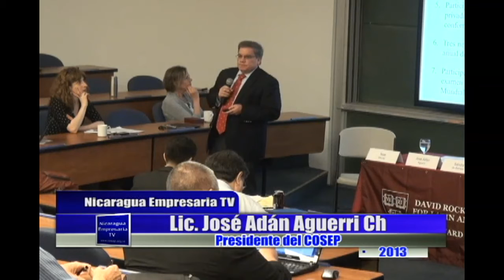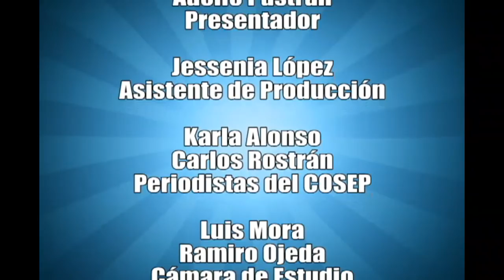Nicaragua Empresaria 2 de abril de 2013, parte 4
Editorial:
El rol de INATEC en la educación técnica y la capacitación

Especial:
Conferencia "El Futuro de Centro América: Oportunidades y Retos" organizado por la Universidad de Harvard e INCAE

Invitados:
Sr. José Adán Aguerri, Presidente del COSEP
Sr. Francisco Rojas Aravena, Ex-Secretario General FLASCO,
Sra. Jeannette Aguilar, IUDOP, El Salvador,
Sr. Mauricio Choussy, El Salvador
Sr. Eduardo Trejos, Costa Rica,
Sr. Sergio Ramírez, Nicaragua